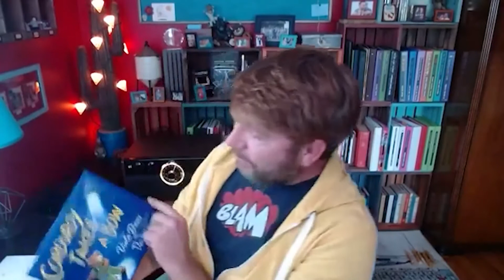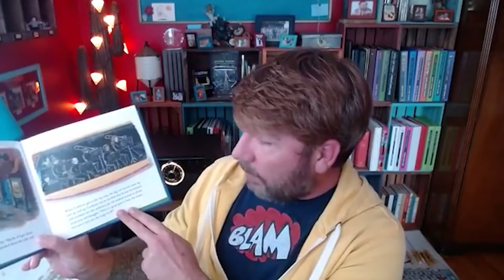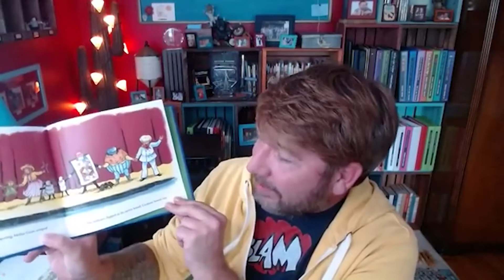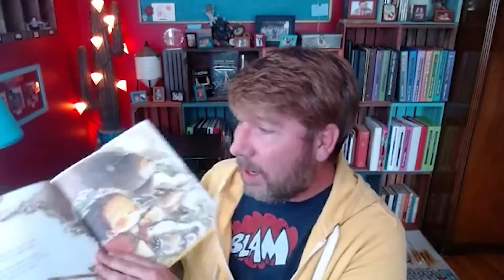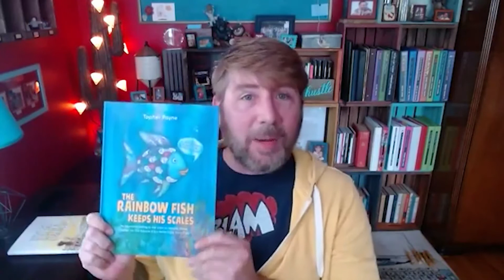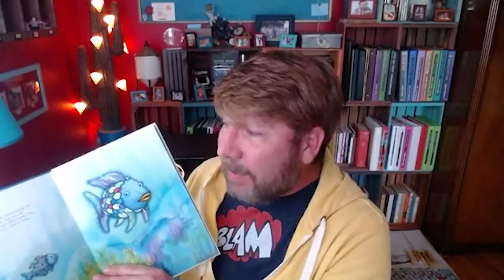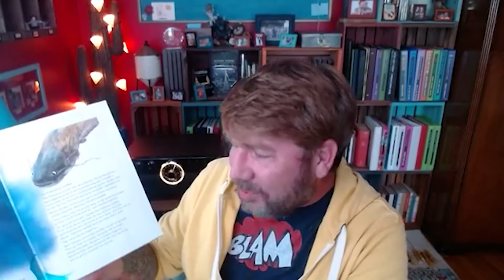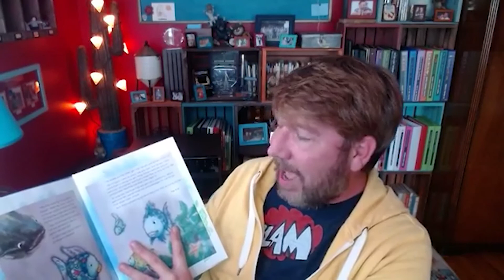Atlanta Artist Relief Fund STORY TIME - Episode 27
Artist: Topher Payne
Aretha Franklin Music and Storytime featuring:
Corduroy Takes A Bow by Viola Davis
What Do You Do With A Chance by Kobi Yamada
The Rainbow Fish Keeps His Scales (an alternate ending to The Rainbow Fish)by Topher Payne